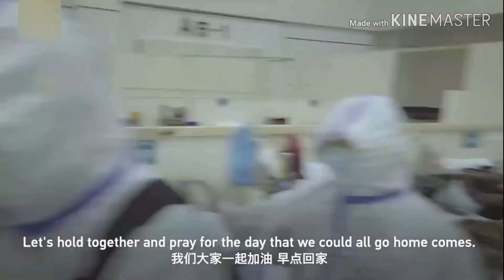Keadaan Di Dalam Hospital Wuhan